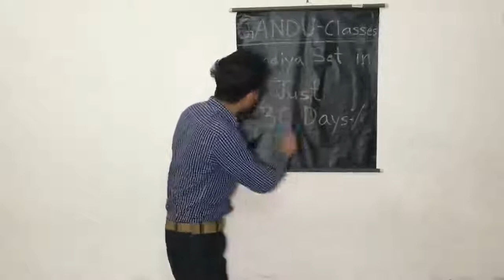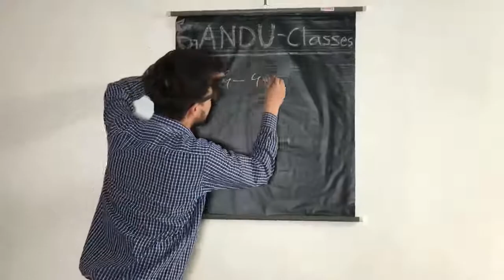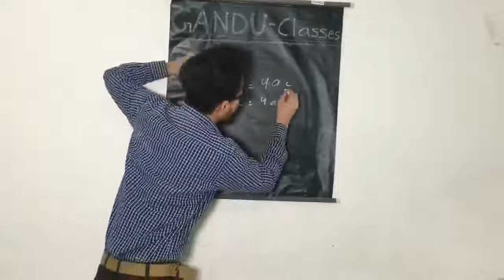Tuition Class Ke Bacche | Round 2hell | R2h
Copyright disclaimer under section 107of the copyright Act 1976, allowance is made for "fair use " for purposes such as criticism, comment, news reporting teaching, scholership, and research,. fair use isi a use Permitted by  stutute that might otherwise be infringing.